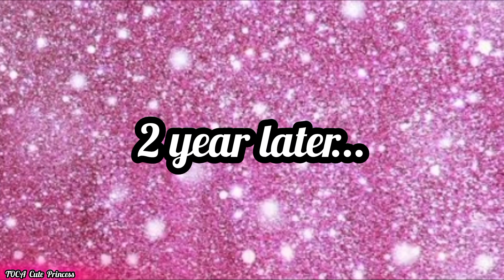Husband trying to hide something from me👁️🙅🏻‍♀️💔👨🏻part 4 | Sad story | Toca Life story | Toca Boca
Husband trying to hide something from me👁️🙅🏻‍♀️💔👨🏻 last part | Sad story | Toca Life story | Toca Boca
Hello Friends 👋🏻🌹
I hope u all r fine😇💗
We will See in the next Video📸 💕
Love u all😍🥰
Take Care ☺️💗
Good Bye👋🏻❤️
I will Create Cute Shorts so stay for more Cute  stories in shorts❤️ 💕

Game 🎮: Toca Life World 🌍

🕹Shotted 🎬: Tecno Spark💗